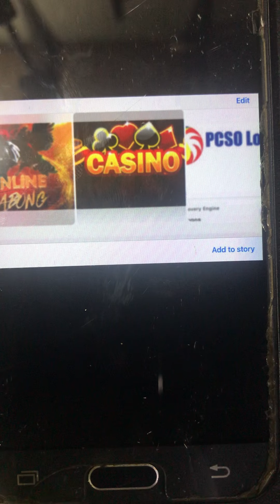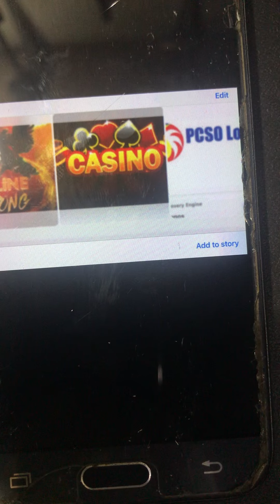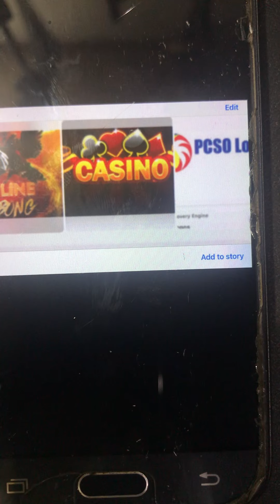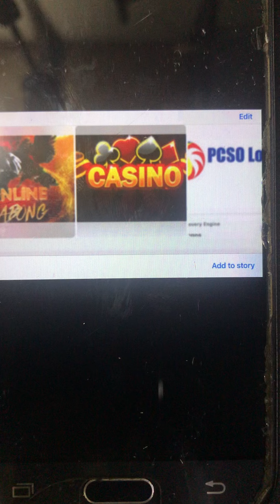E-Sabong, Casino and Lottery, Nakaka Sira ba siya ng Pamilya?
Tips about Gambling.